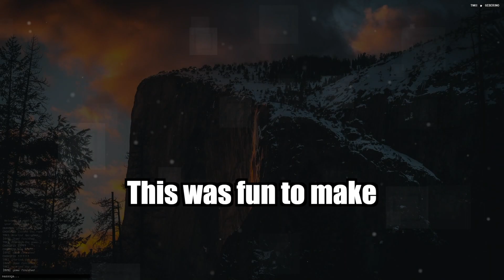Geb - In the Hall of the Tetris King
WORST 30 MINUTES EVER.
Part 2?